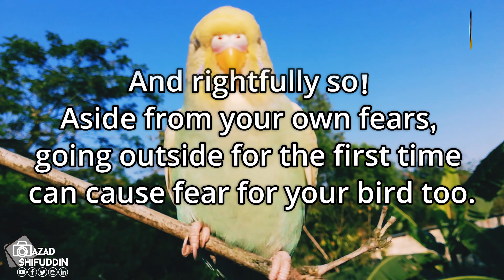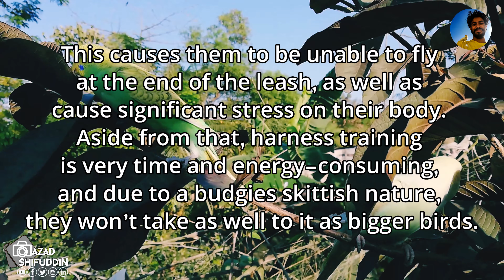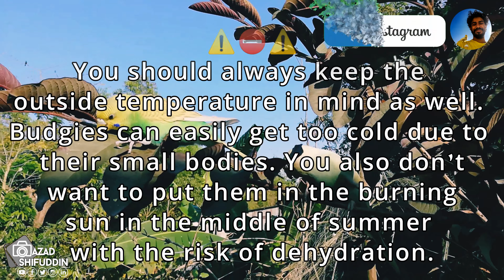Can I Take My Budgie Outside?|Basic Tips | MyBudgie 💚🐦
When the weather is warm and beautiful, you naturally want your bird to be able to enjoy it with you. Because birds are capable of flight (even if clipped!) and easily frightened, it’s important to implement safe procedures when taking them outdoors.

Domestic birds are also prime targets for predators, who may even try to attack them through a cage or in flight.

So, how can you take your bird outside without worrying about frightening him, exposing him to danger, or losing him? Some may be surprised to learn that wing clipping is one of the least effective ways to ensure your bird doesn’t fly away and get lost.

The safest way to allow your bird to enjoy the outdoors is in a secure cage or aviary, but harnesses or free flight training are also becoming more and more common.